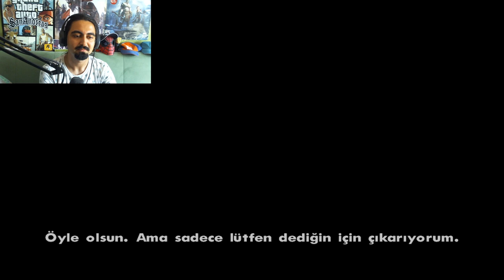GTA: San Andreas #13 LOS SANTOS FİNALİ